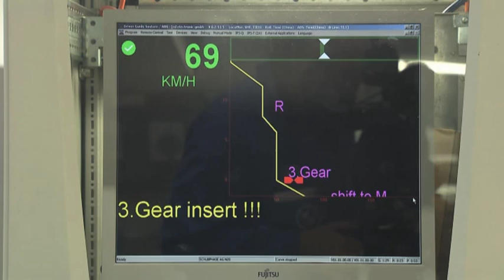BMW Brilliance Tiexi Plant Grand Opening Test centre and roll out